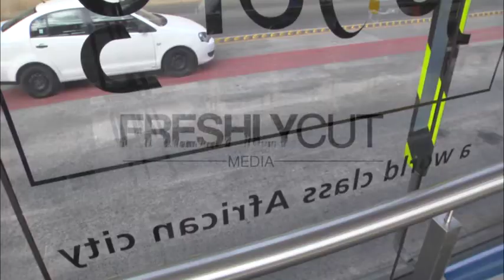BRT 3 Stock Footage - Bus Rapid Transit station in Johannesburg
This stock footage is available for purchase in HD 1920x1080, 25fps.